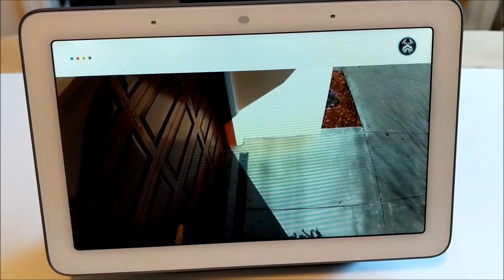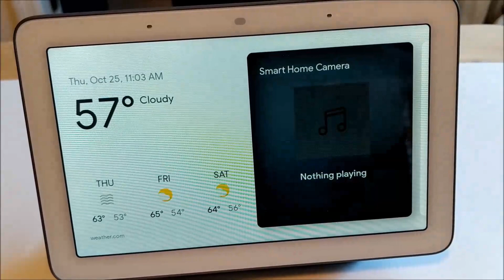2018 Using Google Home Hub to view Arlo Pro/Q live camera feed response time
Updated 2021 now faster times! Kinda

17 seconds - Arlo Pro - 15ft away from Arlo hub
18 seconds - Arlo Pro - 20ft away from Arlo hub 1 floor below
20 seconds - Arlo Q - 20ft away from Wi-Fi router
More convenient way to check my cams instead of app or my nVidia Shield Android TV